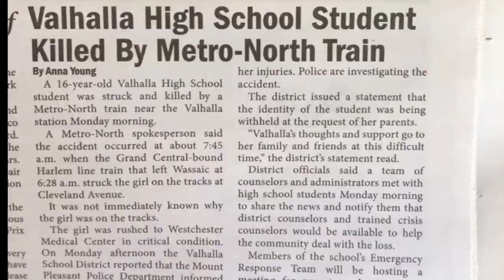Resurrection (Student Film)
Directing: Andre Infante
Script: Andre Infante
Cinematography: Andre Infante
Editing: Andre Infante

A short film based on Tsugumi Ohba's & Takeshi Obata's Death Note.  Made for my Art of the Moving Camera course at Pace University.